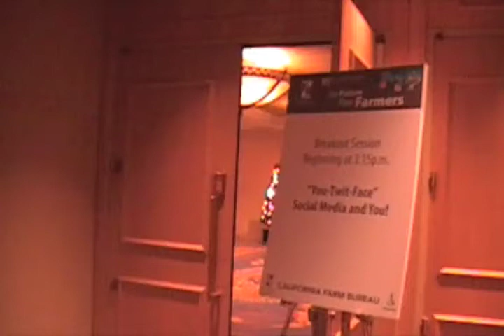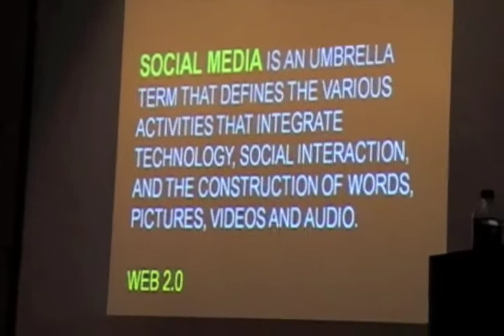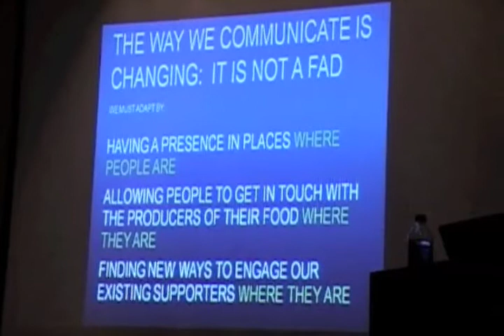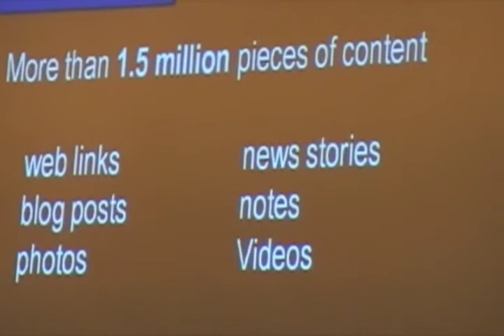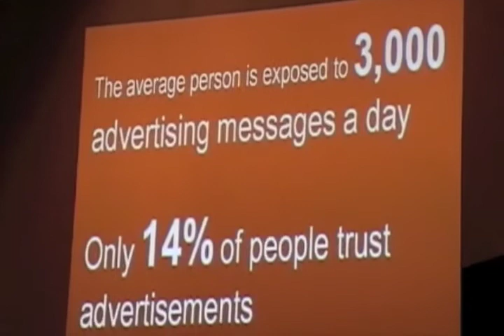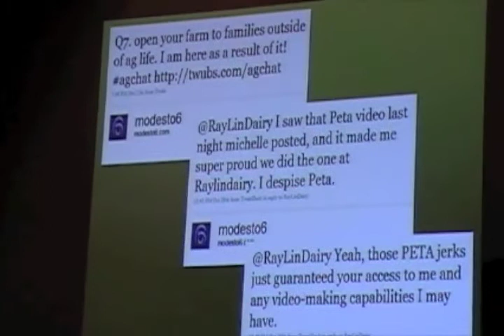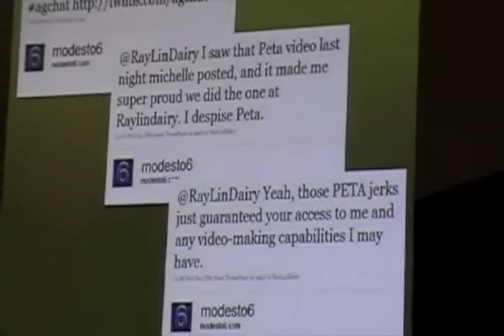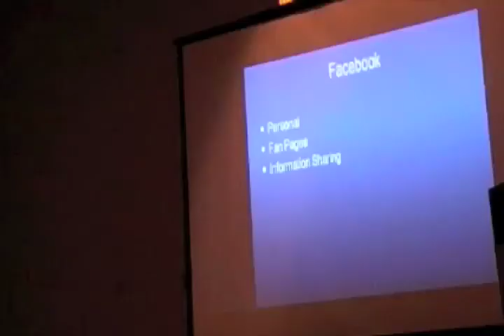"You-Twit-Face" Social Media and You!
This video is an edited version of the breakout session 'You-Twit-Face' Social Media and You! from the California Farm Bureau Federation 91st Annual Meeting recorded on Monday, December 7, 2009. Speakers (in order of appearance: Dino Giacomazzi, Ray Prock and Jeff Fowle. Topics include how various social media sites can impact you and your farming business.